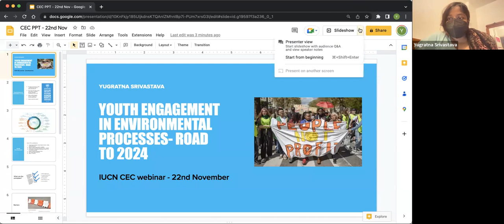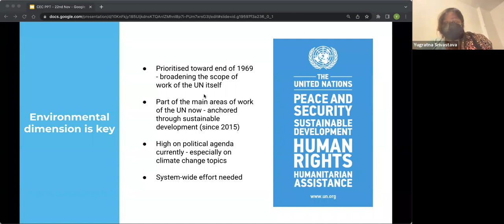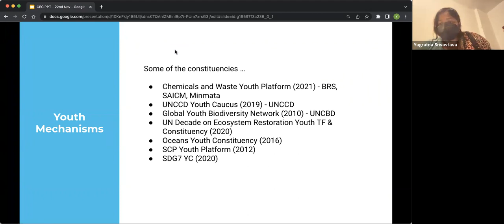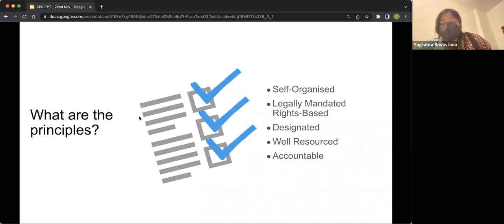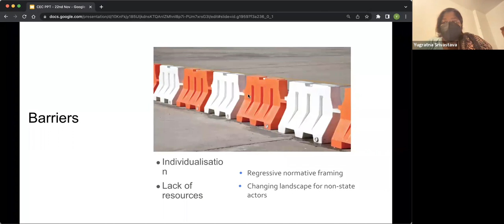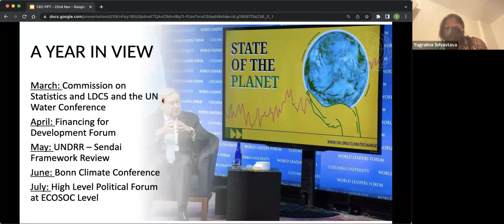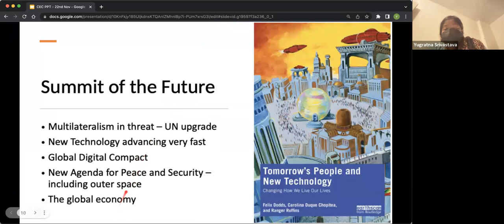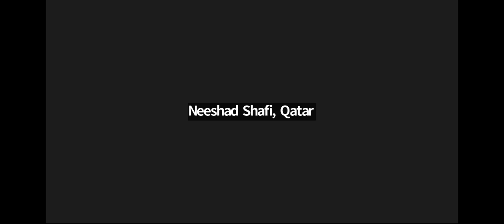Youth engagement in conservation: from local to global - An IUCN CEC NatureForAll Dialogue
Three young leaders and three young professionals from the IUCN Commission on Education and Communications lead an interactive dialogue, showing how youth from around the world are making an impact, especially at global conferences like the United Nations Framework Convention on Climate Change COP27 and the UN Convention on Biological Diversity COP15.

Speakers
Yugratna Srivastava, Youth Constituency Focal Point to UN Environment Programme
Neeshad SHAFI, Co-Founder, Arab Youth Climate Movement Qatar (AYCMQA)
Kaluki Paul Mutuku, Co-Founder and Executive Director, Kenya Environmental Action Network

Special Guest
Dr. Margaret Otieno, CEO, Wildlife Clubs of Kenya, and CEC Deputy Chair

Moderators
Diana Garlytska, CEC West Europe Regional Vice-Chair, UN MGCY SCP Youth Platform Coordination Team Regional Facilitator for Europe
Marie-Philippe Ouellet, CEC North America Regional Vice-Chair
Camila Perez Gabilondo, CEC Programme Officer